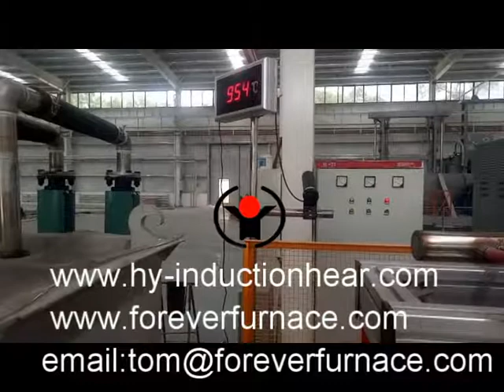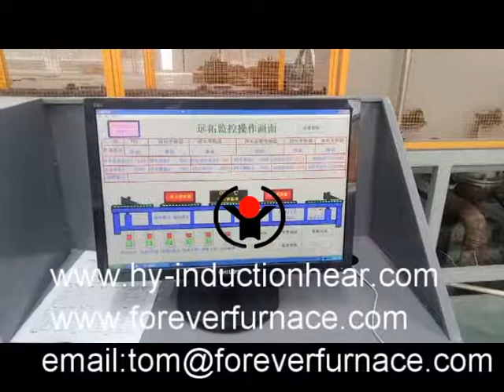rod induction heating product line